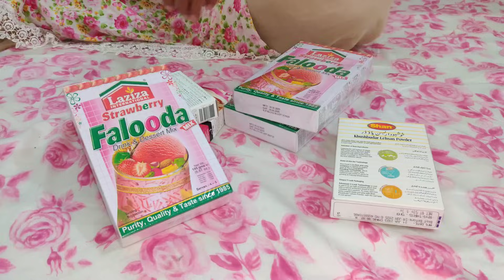Shopping ab Nahi Krein gay? || Halaat boht bury ho gaye || Alishba Amir vlog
Shopping ab Nahi Krein gay? || Halaat boht bury ho gaye